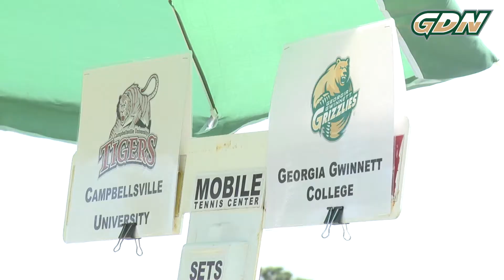Inside Grizzly Athletics: Sights and Sounds from Semifinals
Highlights from Grizzly Men's Tennis Semifinals match versus Campbellsville